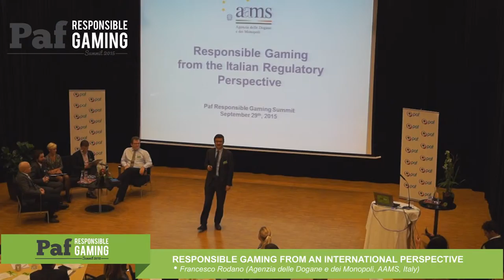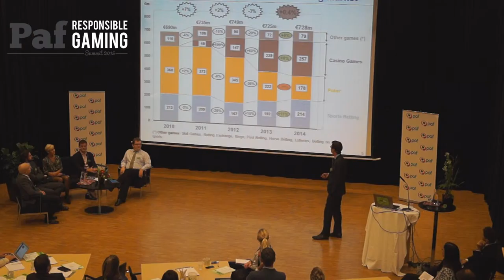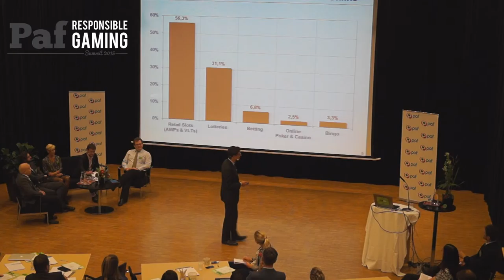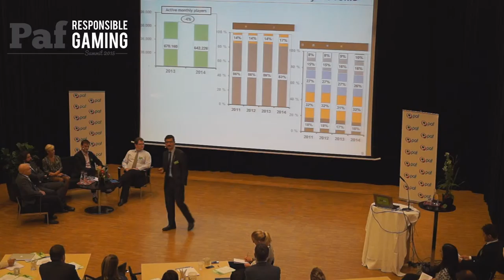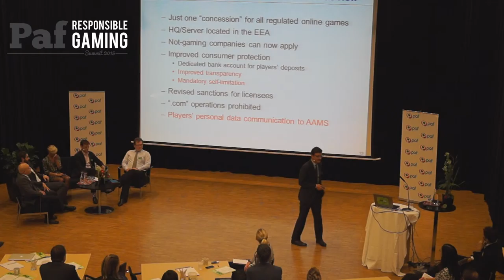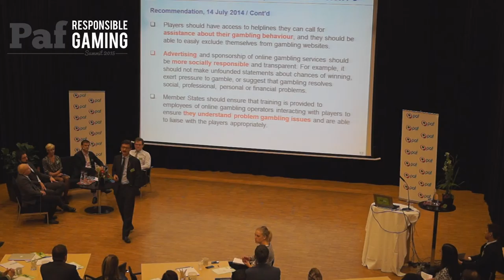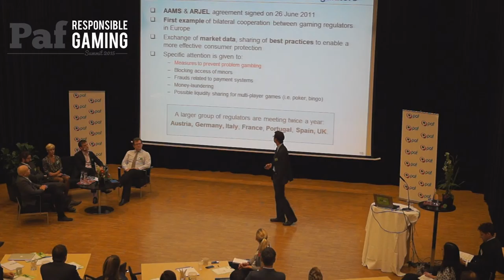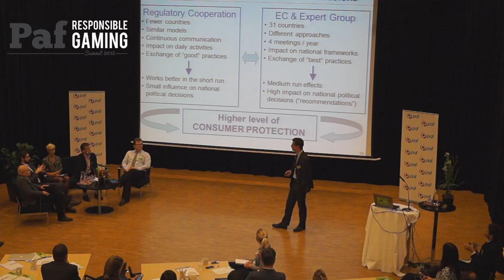Francesco Rodano, AAMS, Italy. Responsible gaming from an international perspective.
Francesco Rodano, born in Rome in 1970, has a degree in Statistics. After working in marketing and ecommerce for a number of private companies, in June 2007 he moved to AAMS (now ADM), where he accomplished the reform of the regulation and the introduction of poker, casino and slots games. He is a member of the European Commission’s Expert Group on Gambling Services.